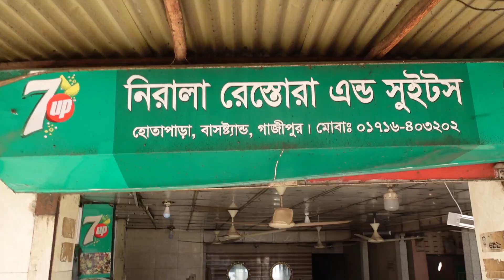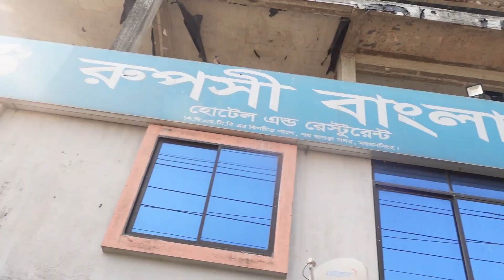বাইক দিয়ে ঢাকা থেকে ময়মনসিংহ ভ্রমণ অভিজ্ঞতা ২০২৩| Dhaka to Mymensingh one day tour by Bike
বাইক দিয়ে ঢাকা থেকে ময়মনসিংহ ভ্রমণ অভিজ্ঞতা | Dhaka to Mymensingh one day tour by Bike.
হঠাৎ করে ঘুরতে চান বন্ধুদের সাথে নিয়ে বের হয়ে যান দেখবেন জীবনটা কত সুন্দর..

অসংখ্য ধন্যবাদ আমাদের সাথে থাকার জন্য..আমাদের জন্য দোআ করবেন আপনাদের জন্য রইলো দোআ ও ভালবাসা